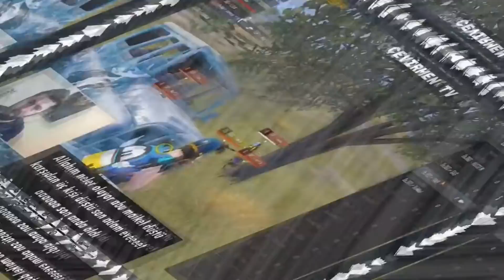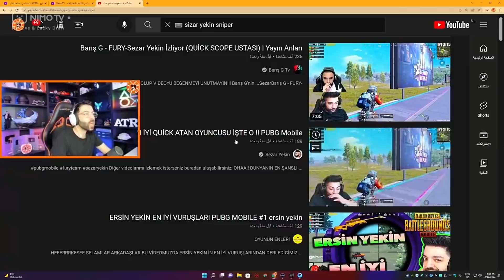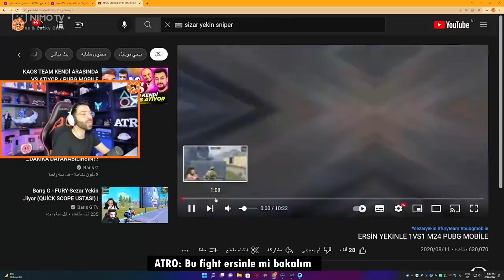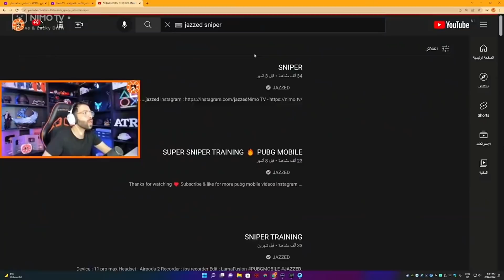ATRO SEZAR YEKİN EN İYİ VURUŞLAR İZLİYOR!!! TÜRKÇE ÇEVİRİ